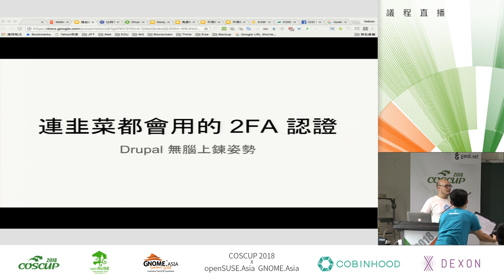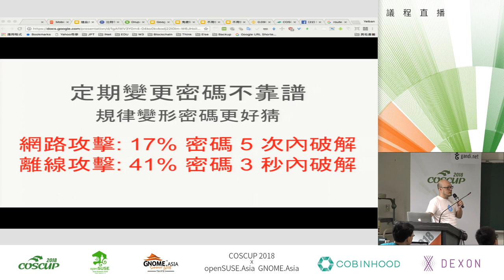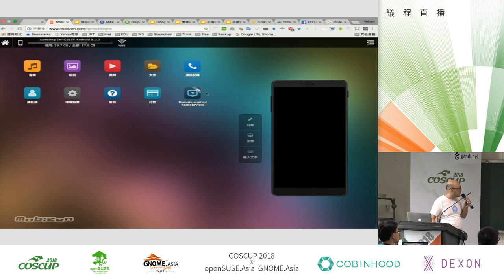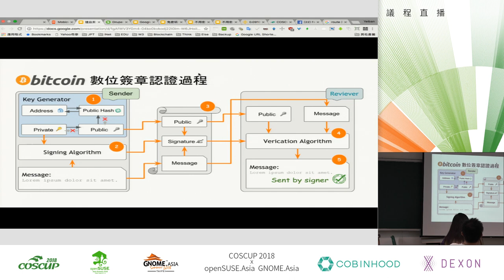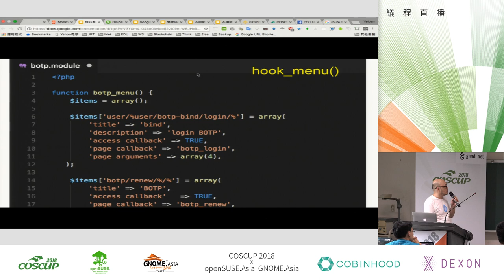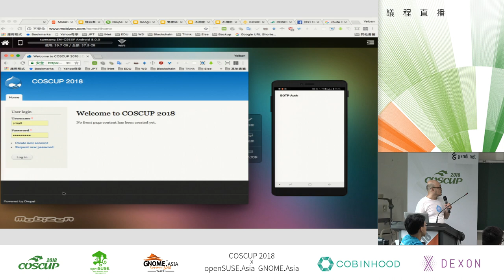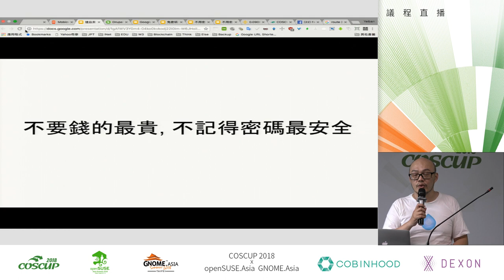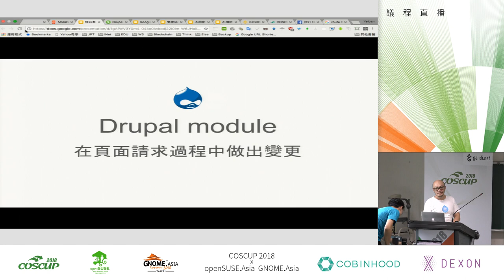[COSCUP 2018] IB501 Day2 打造連韭菜都會用的雙因素認證機制，不裝 APP 怎麼可能啦—— Drupal + Blockchain 輕鬆實現